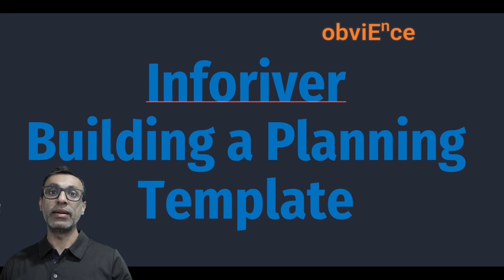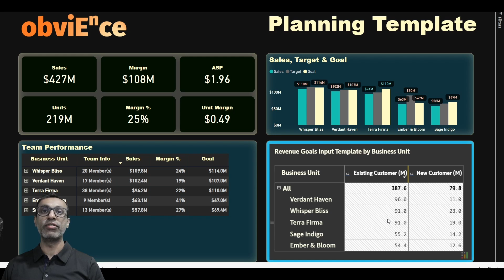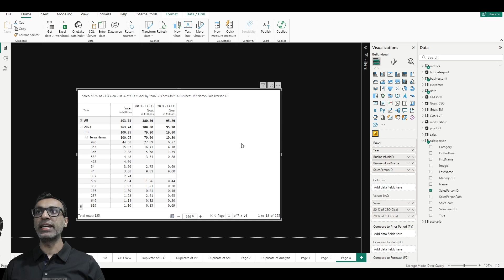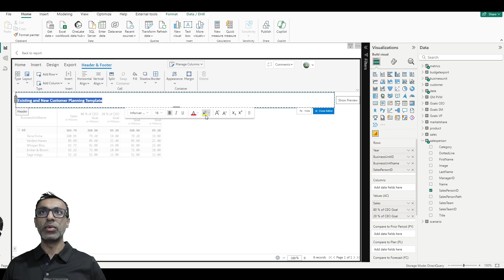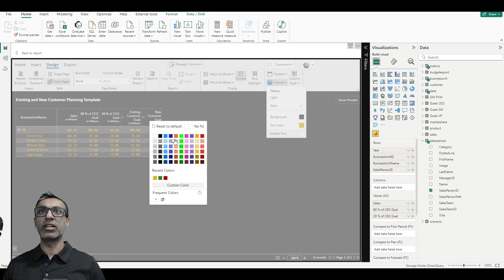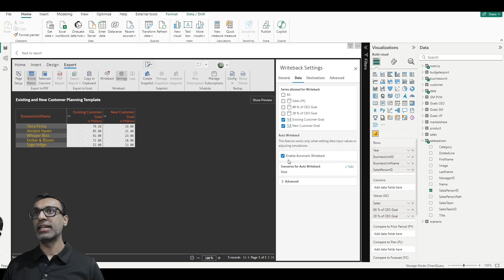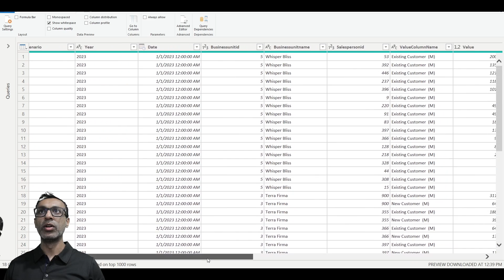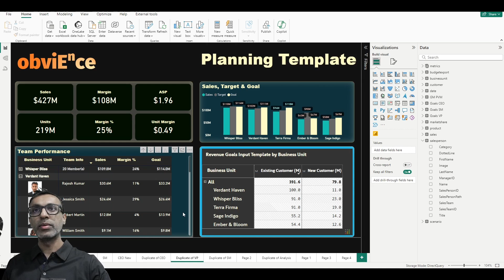Step-by-Step Guide to the Best Planning and Forecasting Visual in Power BI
This is a comprehensive guide to configure the best planning and forecasting visual in Power BI - Inforiver! In this video, I will walk you through the steps to set up and optimize the Inforiver visual for your planning and forecasting needs.

What You'll Learn:

Different Layouts: Explore the various layout options available in Inforiver.
Visual Effects: Learn how to enhance your visuals with built-in effects.
Configuring Destination: Set up your destination for data writeback.
Writeback Data: Discover how to write back data efficiently.
Direct Query to Writeback Table: Understand how to use Direct Query to write back to your tables.